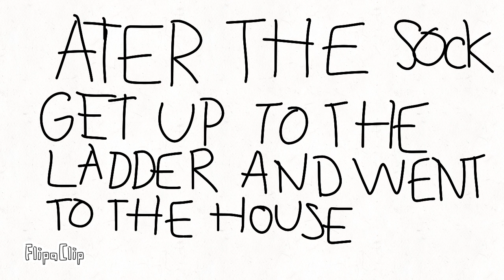Sock Puppet Show: Locked Out (S1 E3)